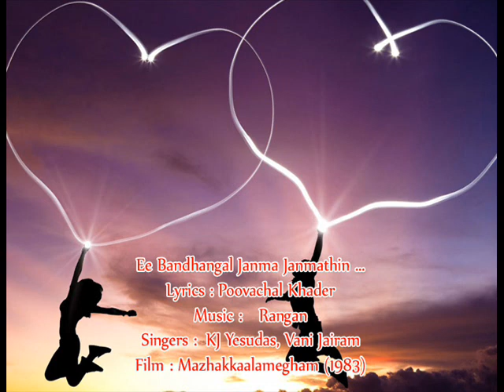Ee Bandhangal Janma Janmathin - Mazhakkalamegham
Ee Bandhangal Janma Janmathin ...
Lyrics : Poovachal Khader
Singers :  KJ Yesudas, Vani Jairam
Film : Mazhakkaalamegham (1983)